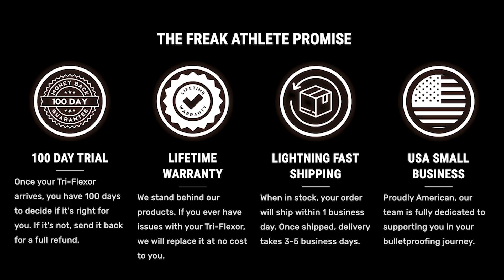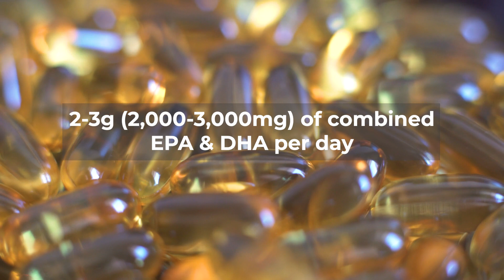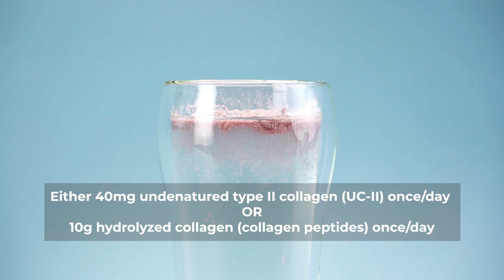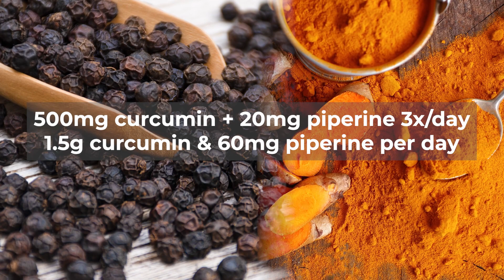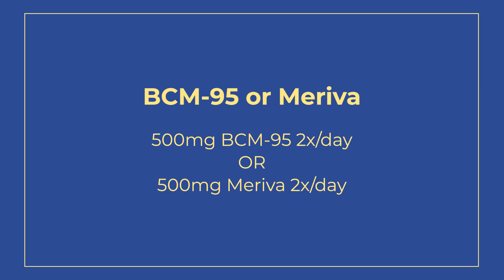The Most Effective Supplements for JOINT PAIN // Top 3 Science-backed Joint Supplements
🔥 Ready to reignite your inner athlete?

Grab your copy of my Supplement Safety Checklist to make sure the supplements you are taking are actually pure, safe, and effective

Joint pain SUCKS. And if you're watching this, you probably already know that! But are there any good supplements out there that can help to resolve your joint pain? YES! Turns out, there are 3 supplements that are shown to be the most effective in resolving injury, overuse, or athletics-related joint pain, according to research.

SUPPLEMENTS MENTIONED:
High EPA/DHA Fish Oil:

Undenatured Type II Collagen (UC-II):

Collagen Peptides:

VIDEO GEAR USED:
Canon C70
Rhode Boom Mic

►TIME STAMPS:
0:00 Introduction
4:32 Fish Oil
6:22 Collagen
7:06 Curcumin
8:30 Supplement Safety
9:19 Final Thoughts

Sign up for our monthly newsletter here!

[FREE Masterclass] 5 Steps to Conquer Your Goals